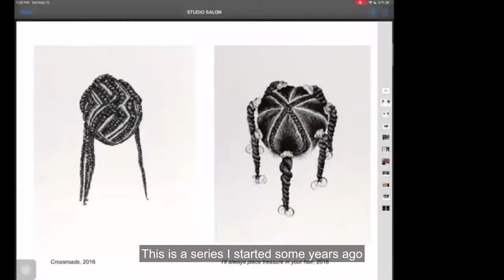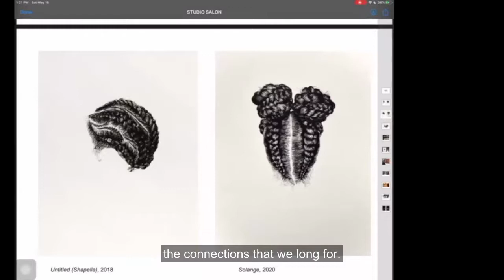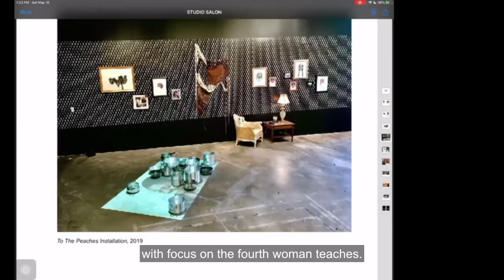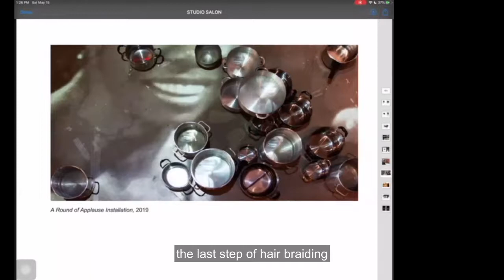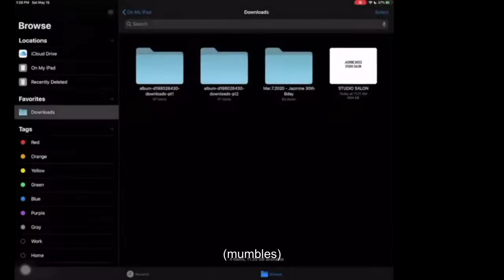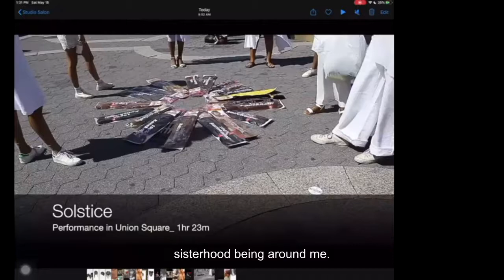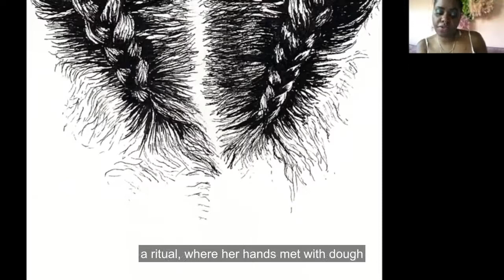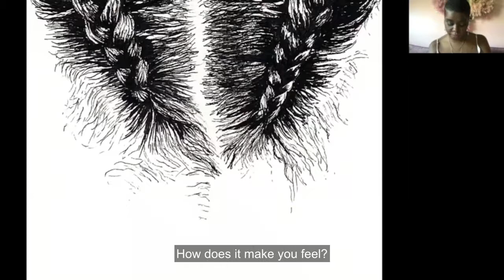Studio Salon: The African Lookbook (Workshop)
The African Lookbook: A Visual History of 100 Years of African Women is a personal archive and unprecedented visual collection representing photography from Africa between 1870 and 1970. Artist and educator Jazmine Hayes will facilitate a workshop using the publication as a point of departure to explore texture and textiles through meditation, writing, and art-making.

Suggested workshop materials:
Family photographs or photo album
Paper
Colored pencils
Scraps of fabric
Straws
Twine
Braiding hair

Jazmine Hayes is an interdisciplinary artist born, raised, and based in Brooklyn, New York. Her practice explores erased histories of the African diaspora and the ways these are preserved and reproduced through cultural traditions.

Studio Salon explores the dynamic intersections of literature and contemporary art through artist talks, book launches and writing workshops.